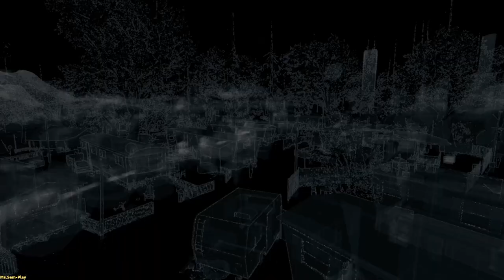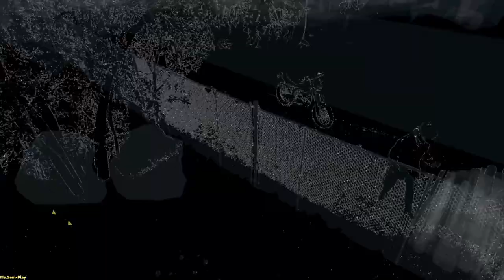WatchDogs ➤ Missing women and steps behind(Пропавшие и шаги за спиной) №27